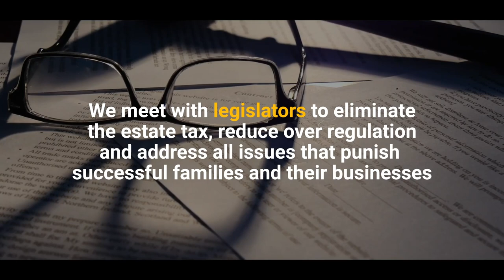Survey Closing in 4 Days. Join The Battle Against Increasing Tax Hikes.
The survey takes five minutes to complete. You can use your mobile phone or tablet, or your desktop computer’s web browser.